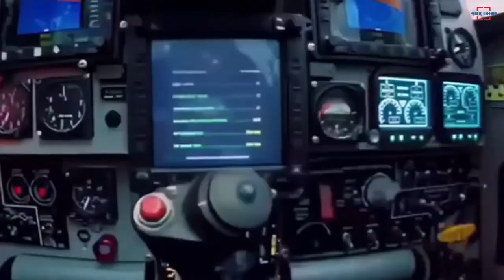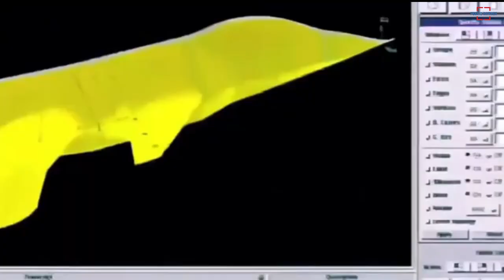Iran Has Successfully Test Flight an Unmanned Version of Qaher-313 Stealth Fighter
Iran's has announced that the Qaher 313 aircraft, which is claimed to be a manned stealth fighter, has now entered the flight test phase in its unmanned version.